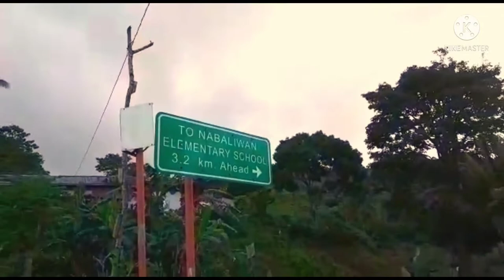lumang bahay sa bundok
visiting our abandoned old house